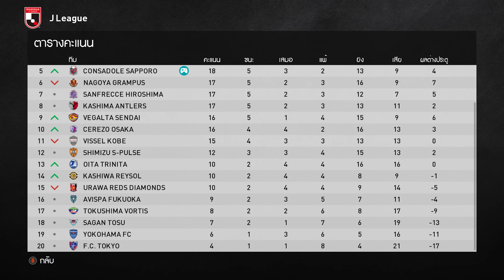PES2021 Master League J1 League EP.6 | ทิศทางของทีมกำลังไปได้สวย !!!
[ PES2021 Master League J1 League EP.6 ]
ซีรีย์นี้จะเป็นซีรีย์การคุมทีมซีซันที่ 1 ของผมในภารกิจต่างแดนที่ประเทศญี่ปุ่นในการพาทีม ”คอนซาโดเล ซัปโปโร” ให้ประสบความสำเร็จและเป็นทีมที่ยิ่งใหญ่ในประเทศญี่ปุ่นให้ได้ ฝากกด Like และติดตามให้กับซีรีย์ชุดนี้ของผมด้วยนะครับ ❤️